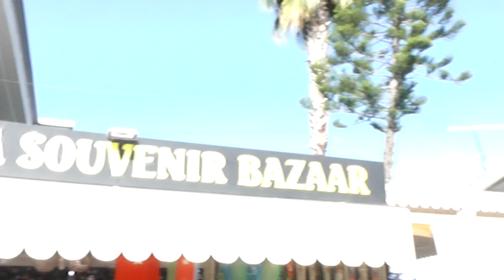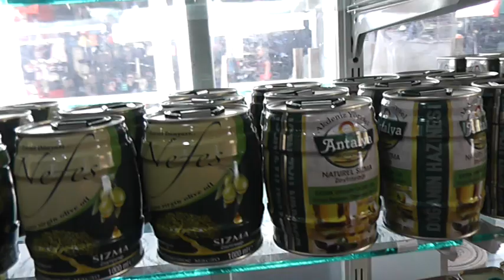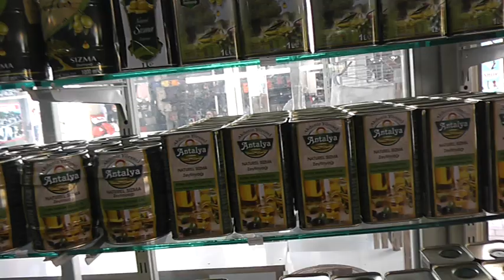Турция,2019 Анталия, отель Iftalia Resort,дешёвый магазин сувениров Али Баба!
Приехали в Турцию! Покупаем сувениры!